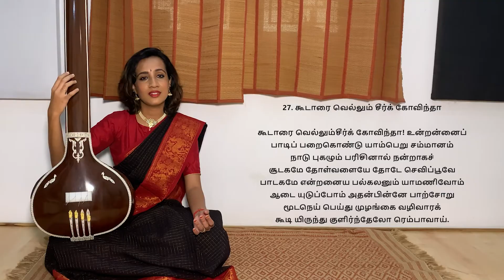திருப்பாவை - 27 - கூடாரை வெல்லும் சீர்க் கோவிந்தா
பாடல் பாடியவர் : பத்மப்ரியா ராகவன்
விளக்கவுரை எழுதியவர்  : டாக்டர் சி. பாலசுப்பிரமணியன்
விளக்கவுரை படிப்பவர் : வீ. கிருஷ்ணகுமார்
Tiruppavai paintings - copyrights @krishnafortoday.com and Keshav